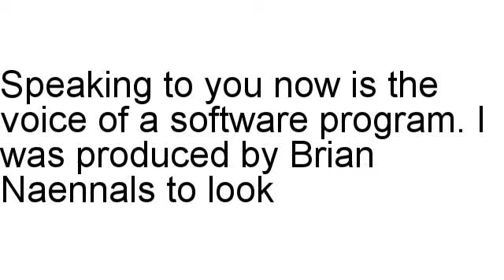Nuclear Affiliate Review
Brian Naennals looks at Nuclear Affiliate in full, including the refund rate and also other assorted statistics.